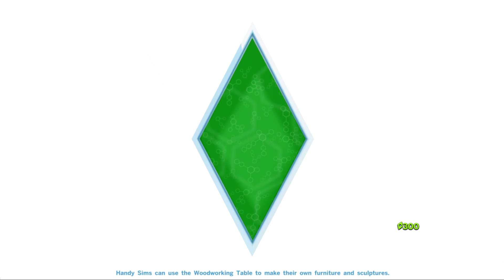Let's Play The Sims 4: 03 - StreamFriends Weird Feet Night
Ali (@ali_west) wraps up the Sims stream but not without some awkward dancing and some foot talk, with Dre (@swandre300), Art (@atebbel) and Keith (@keithjcarberry).